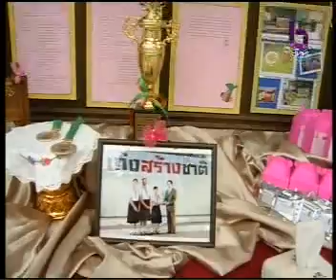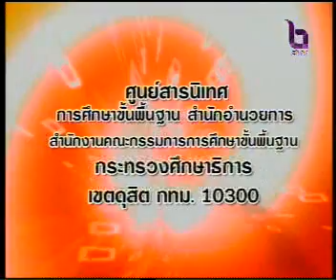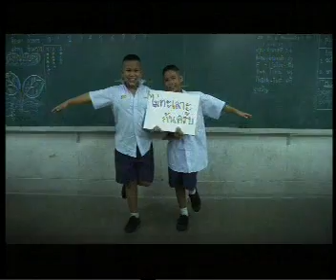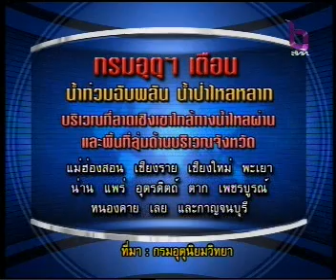14JUL09 THAILAND's NEWS 12of12; PART12